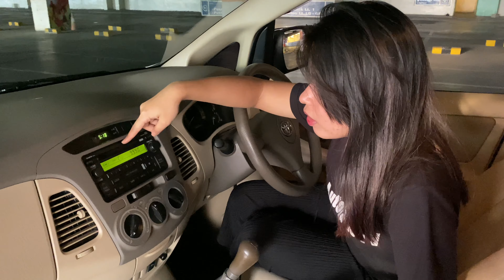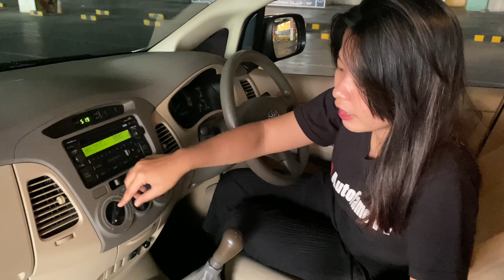Kijang Innova 2.0 G MT VVT-I 2008 Grey On Beige Full Original KM 77Rb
Toyota Kijang Innova 2.0 G MT VVT-I 2008 Grey On Beige Full Original KM 77Rb ANTIK Mobil Simpanan Sangat Terawat Sekali

PLAT GANIL,NIK 2008, Pajak Panjang Sampai Bulan 9 2021, Tipe 2.0 G Manual Transmission VVT-I Engine, Grey On Beige, Full Original, KM Baru Berjalan 77.000, Perawatan Service Rutin, Kondisi Benar2 Sangat Terawat Sekali, Pemakaian Benar2 Sangat Apik, LUAR BIASA! Super Mulus, Body Full Kaleng, Mesin Sangat Halus Dan Kering, Kabin Senyap, Kaki2 Empuk Tidak Ada Bunyi2, Interior Sangat Rapih & Bersih Sekali, Double Blower AC, Headunit Original Toyota, Electric Mirror, Original Beige Fabric Seat, Rear Sensor Parking, Halogen Foglamp, Digital Clock, Rear Wiper, Tinggal Pakai Saja.

Hub Ke Sherren Autofame 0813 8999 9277

Head Office :
AUTOFame Cibubur